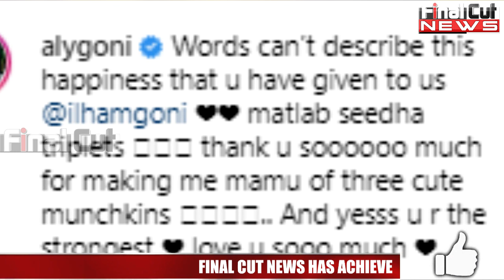Aly Goni Shared 1st Picture of His Triplets| Aly Goni's Little Munchkins| Maamu aly| FCN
Aly Goni Shared 1st Picture of His Triplets| Aly Goni's Little Munchkins| Final Cut News